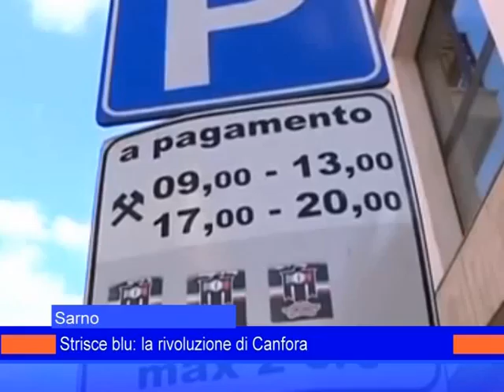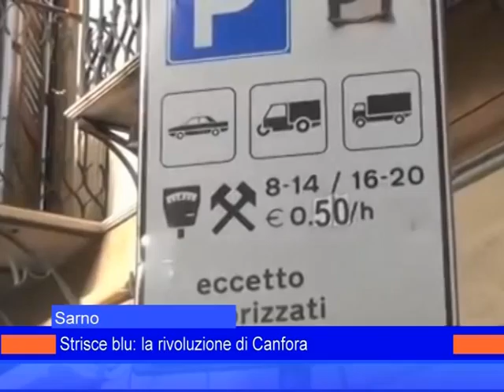parcheggi sarno 5dicembre